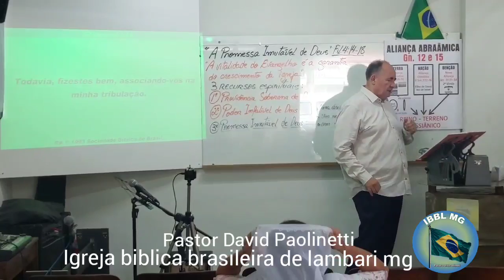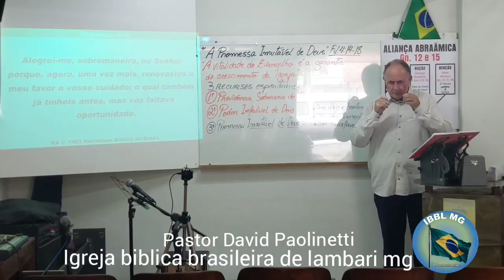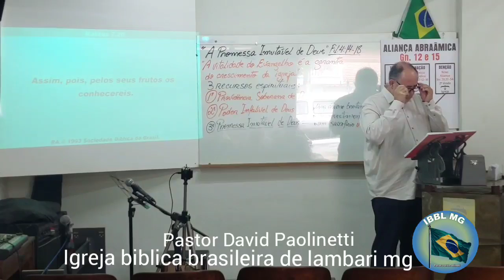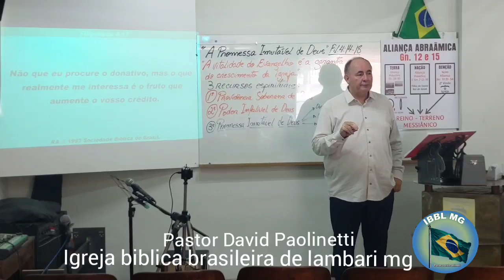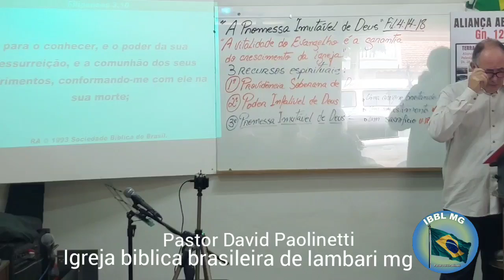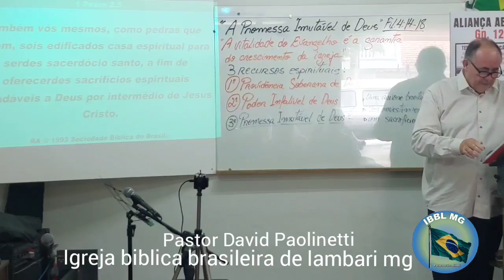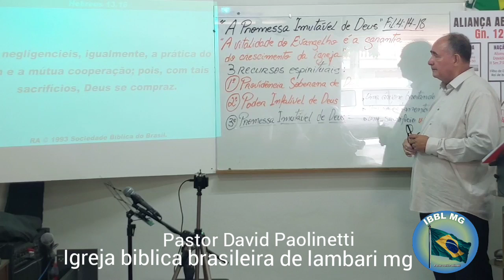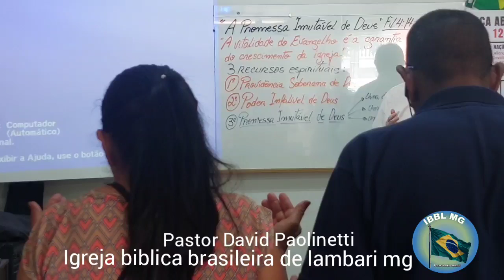FILIPENSES (PASTOR DAVID PAOLINETT)I